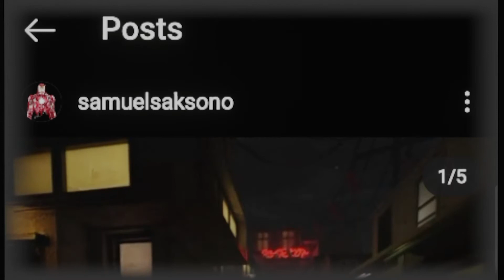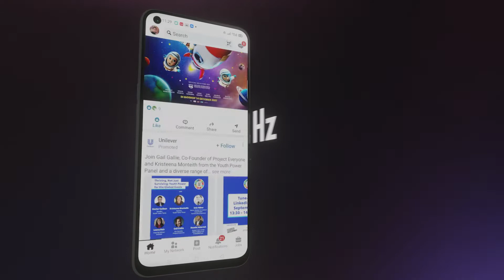3d Smartphone Advertisement made in Blender. "A complex but flexible way to make an advertisement"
This is just a parody, not a real smartphone.
The smartphone brand parodied in this video is realme
Rendered in eevee
modeled by me